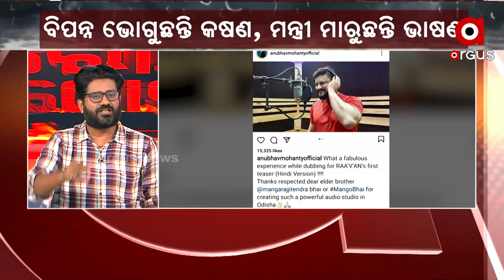ଭୋଟରଙ୍କ ଦୁର୍ଦ୍ଦଶା ବେଳେ ଫିଲ୍ମ ଡବିଂରେ ବ୍ୟସ୍ତ ବିଜେଡି ସାଂସଦ ଅନୁଭବ ମହାନ୍ତି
କେନ୍ଦ୍ରାପଡାରେ ନିରୋ ଅନୁଭବଙ୍କୁ କେନ୍ଦ୍ରାପଡାବାସୀ କଲେ ପ୍ରଶ୍ନ